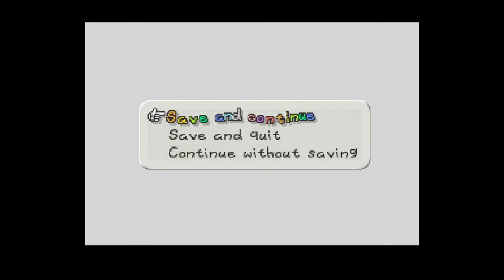Paper Mario - Part 16 - The One With Controversial Takes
We also kill a plant